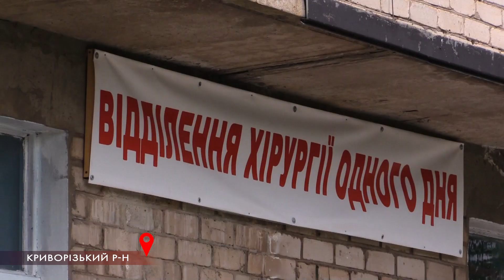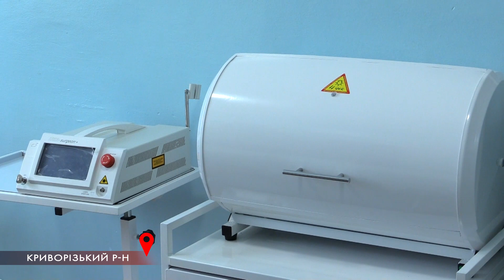Після операції – одразу додому. В області відкрили перше в регіоні відділення хірургії одного дня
У Дніпропетровській області відкрили перше в регіоні відділення хірургії одного дня. Воно вже працює у Криворізькому районі та допомагає своїм першим пацієнтам. Там проводять так звані малоінвазивні втручання. Це нескладні операції, після яких пацієнти того ж дня потрапляють додому. Як виглядає нове відділення на Криворіжжі - дивіться далі.